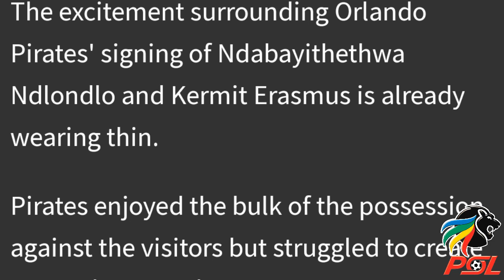Orlando Pirates Signing of Ndabayithethwa Philip Ndlondlo & Kermit Erasmus is Already Wearing Thin